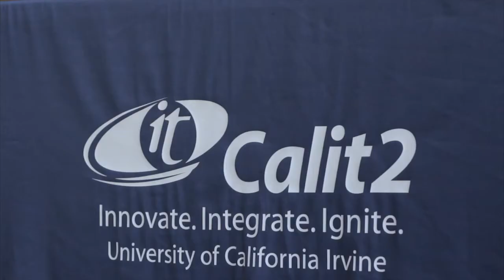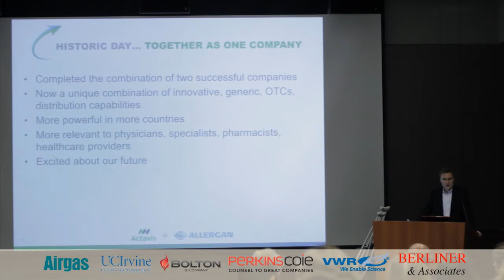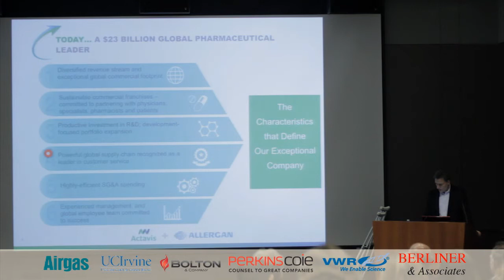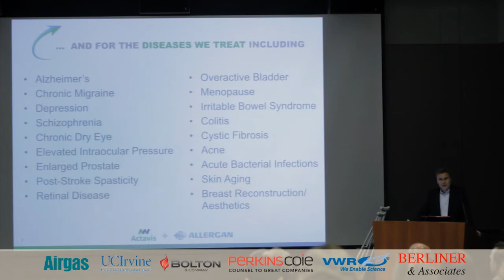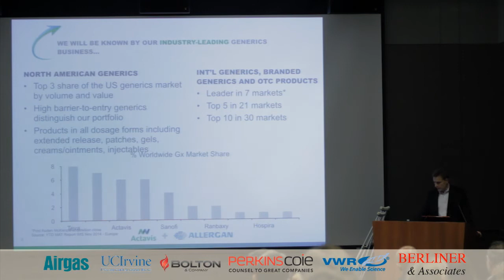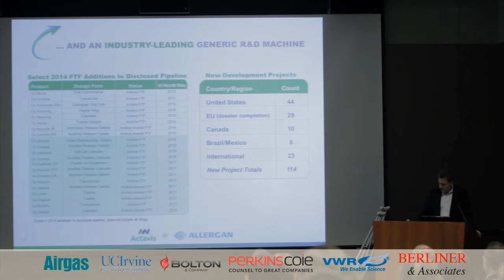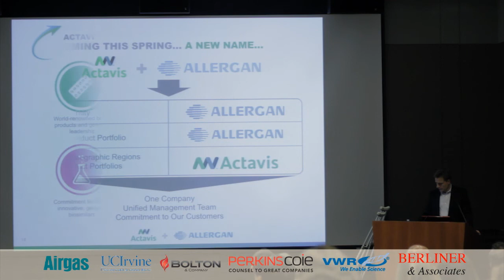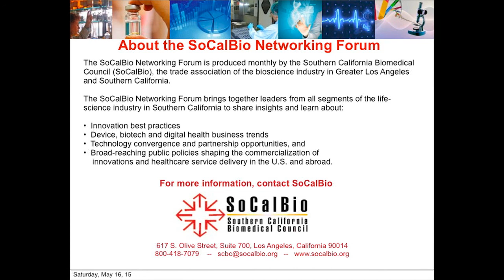Actavis/Allergan Integration -- Presentation by Ulon Palm, PhD, Sr VP, Actavis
Dr. Ulo Palm, Senior Vice President and Head Global Brands Drug Development Operations at Actavis (now Allergan) provided an update during the SoCalBio Networking Forum on the status on the Actavis/Allergan integration.

The acquisition of Allergan by Actavis valued at approximately $70.5 billion is the largest M&A deal in Southern California's Bioscience industry. Actavis is now the second largest biopharma employer in the Greater Los Angeles region (following Amgen) with R&D and manufacturing facilities in Irvine, Corona, Riverside, Carpinteria and Santa Barbara.